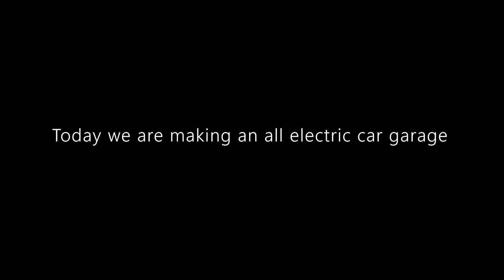CUSTOMISING ALL THE ELECTRIC CARS IN GTA 5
👪 MY FRIENDS!